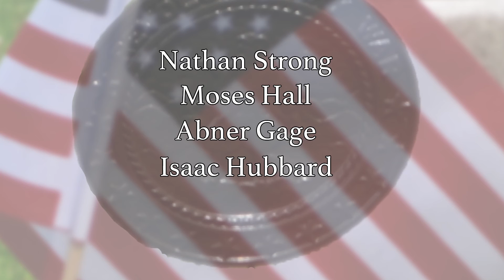Sons of the American Revolution Grave Dedication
Northeastern Ohio #12 Sons of the American Revolution dedicate grave markers at Chestnut Grove Cemetery in Ashtabula, Ohio on July 5, 2015.

Graves of Nathan Strong, Moses Hall, Isaac Hubbard, Abner Gage, John Waltrous were dedicated.